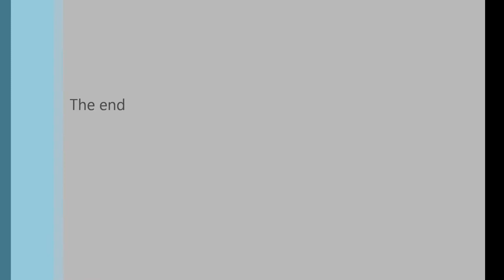Spojrzenie pod innym kątem